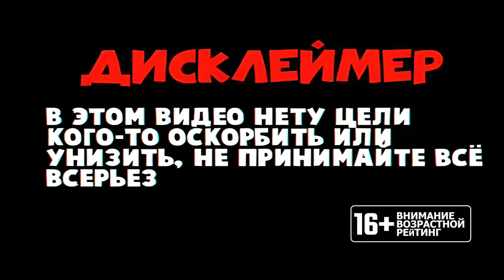MC 1.20.5-rc2 [HardCore]:Достижение "Eсть пробитие!"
🎮PLAY TOGGETHER 🎮
-Steam: rmvz71
-EpicGames: RMVZ27